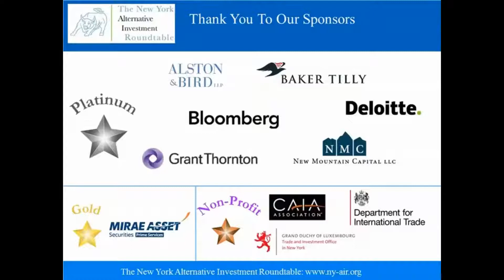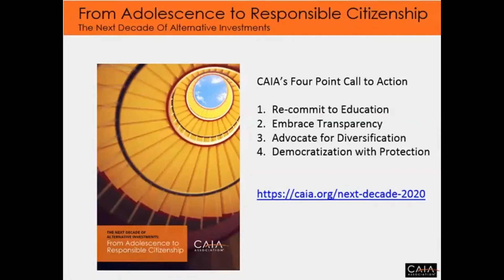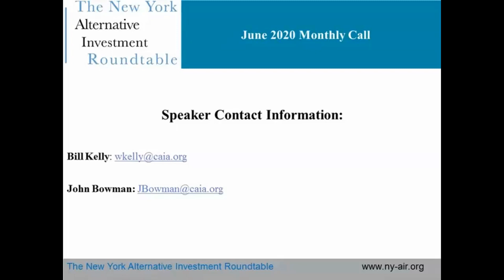The Next Decade of Alternative Investments, From Adolescence to Responsible Citizenship